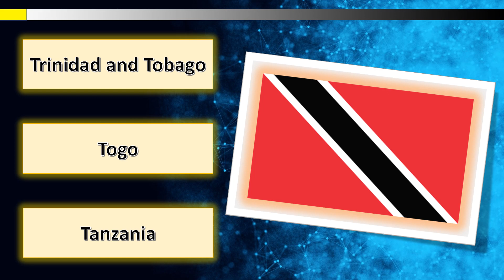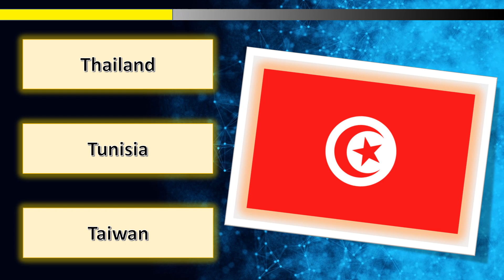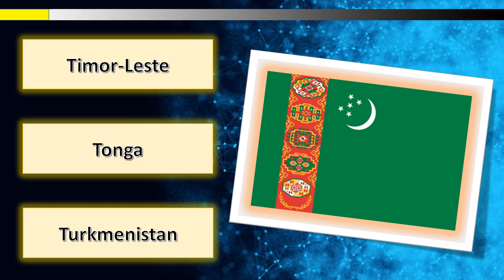Brain Teaser Whose Flag is it - 3 Puzzles [A073]